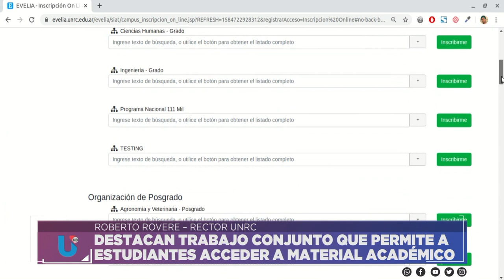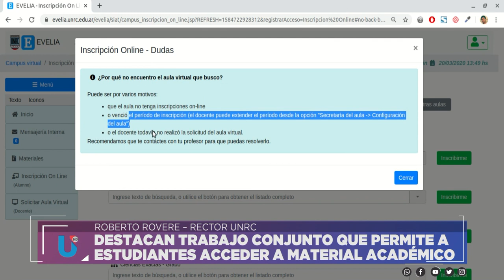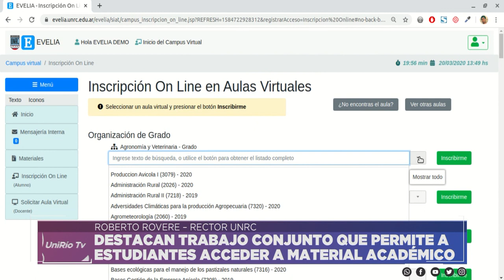DESTACAN TRABAJO CONJUNTO QUE PERMITE A ESTUDIANTES ACCEDER A MATERIAL ACADÉMICO - ROVERE